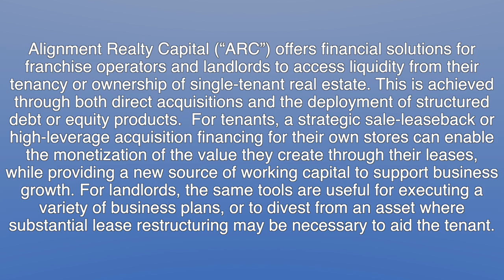The lending market, government aid and the forecast for commercial real estate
Retail Investment Group’s Mark McLoone is joined by Gary Linhart and Jake Gallagher of Alignment Realty Capital to discuss the lending market and how they are helping people in the commercial real estate space during the coronavirus pandemic.